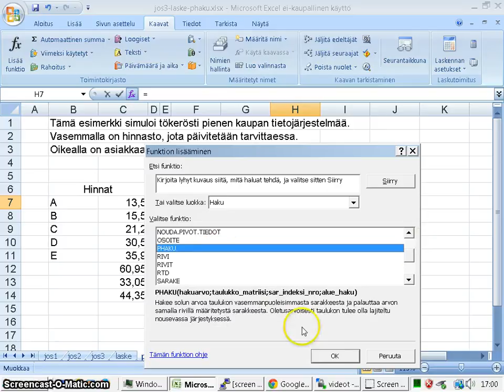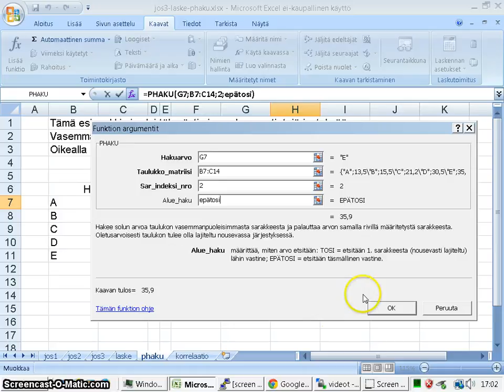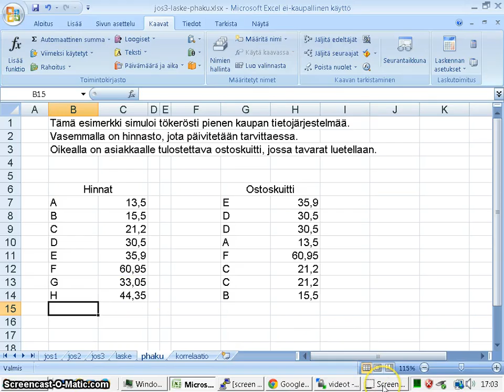PHAKU-funktio, atk-kurssi, Excel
Puhesyntetisaattori yrittää opettaa taulukkolaskentaa (PHAKU-funktio Excel 2007:ssa / 2010:ssa) Harjoituksessa käytettävä tiedosto ja puhesyntetisaattorin lukema teksti (pahoittelut, kolme vuotta näitä ei ollutkaan saatavilla, vasta 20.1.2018 huomasin)

Funktio, p haku, voi olla aluksi vaikea hahmottaa.

Katsotaan hitaasti, miten tämä tiedonhakufunktio toimii.

Avaa valintanauhan välilehti "Kaavat".

Valitse solu H 7 ja sitten "Lisää funktio".
Luokasta, "Haku", löytyy, tämä, p, haku, funktio.
Tarvitaan neljä argumenttia. .
Ensimmäinen argumentti on, hakuarvo, eli se arvo, jota haetaan.
Nyt haetaan solussa G7 olevaa arvoa,
joten napsauta solua, G7.
Seuraava argumentti on, taulukko-matriisi,
ja siihen tulee alue, josta haetaan.

Kun kenttä "taulukko-matriisi" on aktiivinen,
maalaa solut b seitsemän - c neljätoista.
Napsauta sitten "Sar, indeksi, numero".
Siihen tulee numero, kaksi. Se tarkoittaa, että alueen sarakkeesta kaksi,
eli palstasta numero kaksi, haetaan etsittävää kirjainta vastaava arvo. .
Alue-haku, on, totuusarvoinen, argumentti.
Siihen tulee, "epätosi", jos ei haluta likiarvoa,
tai lähellä olevia vastineita, vaan halutaan tarkka vastaavuus.
Nyt on kaikki argumentit annettu, ja Excel on täydentänyt syntaksin,
eli puolipisteet, kaksoispisteet, lainausmerkit, ja muut mahdolliset erottimet ja tarkentimet.
Voit siis painaa OK, eli, Enter.
Ennen solun kopioimista, muista lisätä dollarimerkit, painamalla F 4.
Solualue, josta haetaan, täytyy siis kiinnittää.
Tarkoituksella tähän harjoitukseen on jätetty pieni virhe hinnastoon,
nimittäin kolme kirjainta eli tuotetunnusta puuttuu.
Niitä, ei, p, haku, funktio, voikaan löytää, joten tulee virheilmoitus.
Täydennä kirjaimet F, G, ja H, hinnastoon, niin virhe häviää.